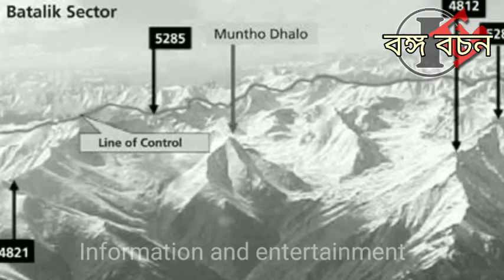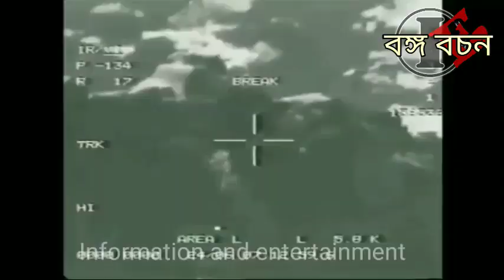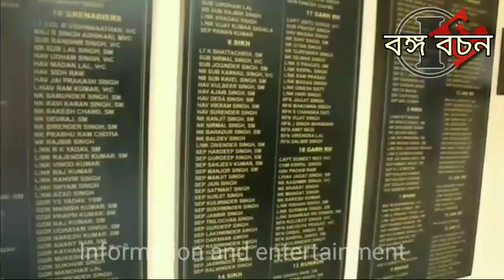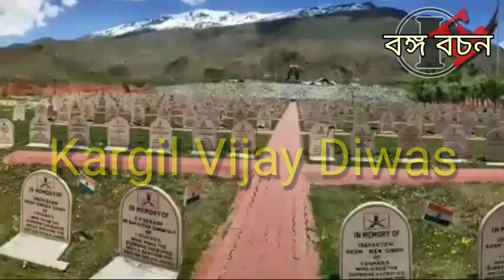কার্গিল বিজয় দিবস: কার্গিল যুদ্ধের কাহিনী । Kargil Vijay Diwas: Kargil War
KargilDiwas#IndiaPakistanKargilWar#vijay
Diwas#

Kargil Vijay Diwas  named after the successful Operation Vijay, is celebrated in India on 26 July. On this date in 1999, India successfully took command of the high outposts which had been lost to Pakistan. The Kargil war was fought for more than 60 days, ended on 26 July and resulted in loss of life on both the sides. The war ended with India regaining control of all the previously held territory, Kargil Vijay Diwas is celebrated on 26 July every year in honour of the Kargil War's Heroes. This day is celebrated in the Kargil–Dras sector and the national capital New Delhi, where the Prime Minister of India pays homage to the soldiers at Amar Jawan Jyoti at India Gate every year.